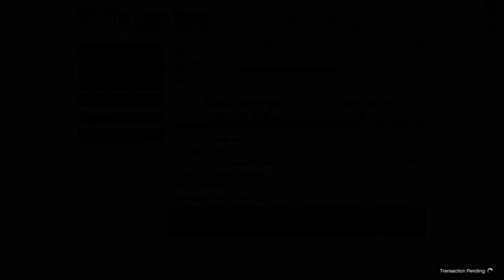Good Pounder, Bad Pounder: Let's Play GTA5 Online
Here we have a tale of two missions using the truck known as the Pounder in GTA Online.

In the first, we simply get to drive the truck to the destination.

In the second, we simply get to drive the truck to the destination while the passenger fills the cabin with second hand smoke of the sort that turns the game into a drunk driving simulator.

Good Pounder

Bad Pounder